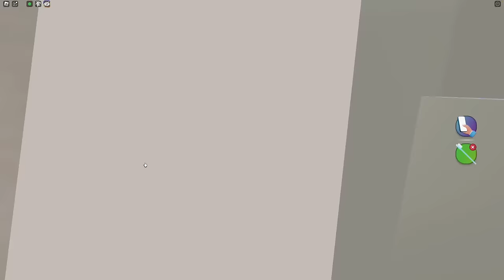Spying In Roblox Snapchat Movie!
In this Roblox Life Together RP Molly find out how much fun it can be spying on people with Roblox Snapchat!